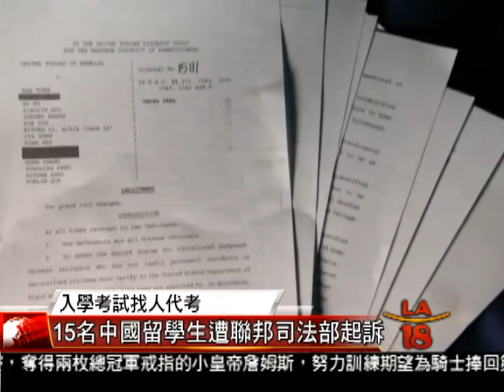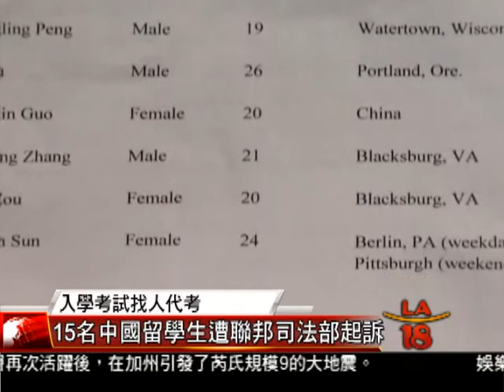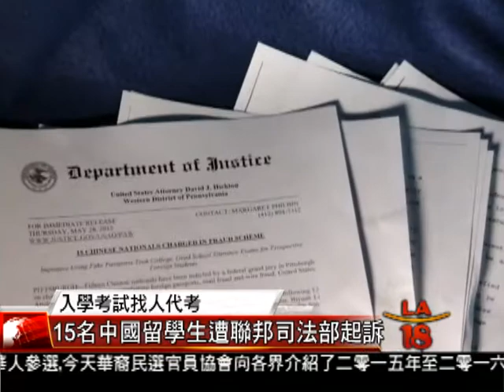[中國留學生驚傳代考醜聞] 洛城18台晚間新聞05292015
美國聯邦司法部日前宣布對15名年齡在20歲左右的中國公民以涉嫌共謀偽造外國護照、郵件詐騙和電信詐騙等35項罪名提起訴訟。消息一出，引發外界的極大關註，這也是聯邦政府首次以刑事手段打擊中國留學生的代考事件。